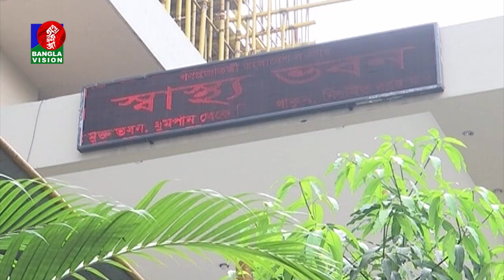বিকেল ৪ টার বাংলাভিশন সংবাদ | Bangla News |25_ March _2021 | 4:00 PM | BanglaVision News